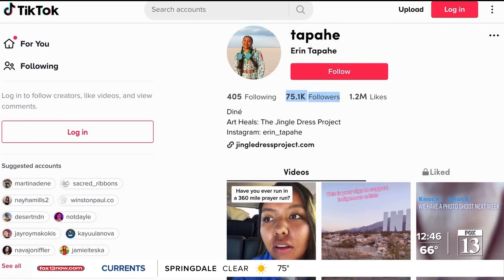Jingle Dress Dance inspires hope and healing